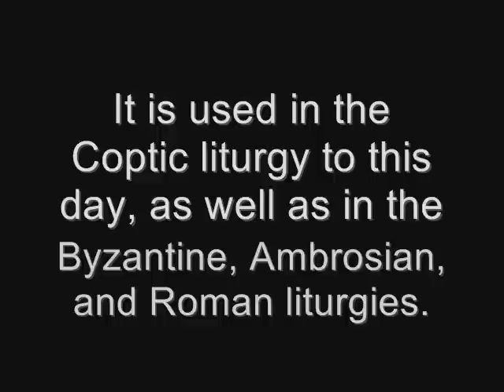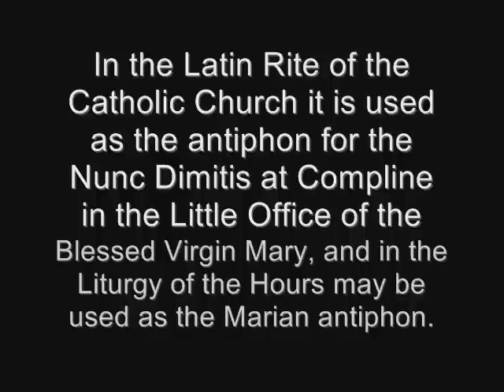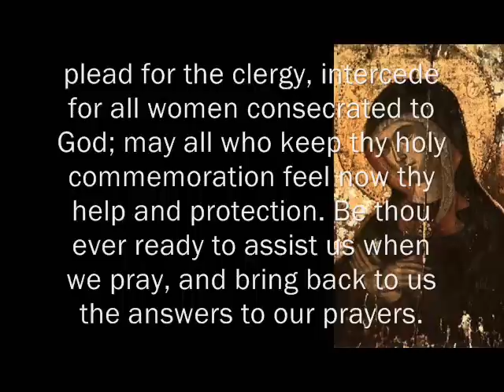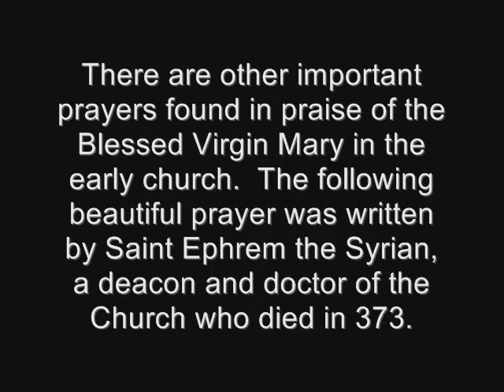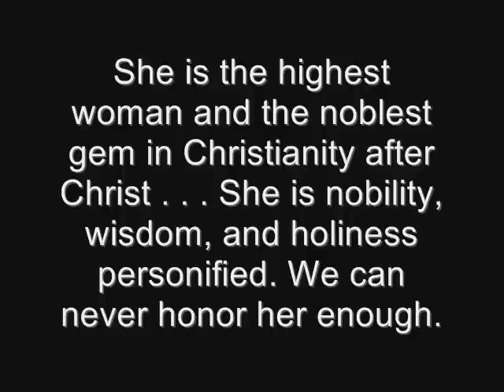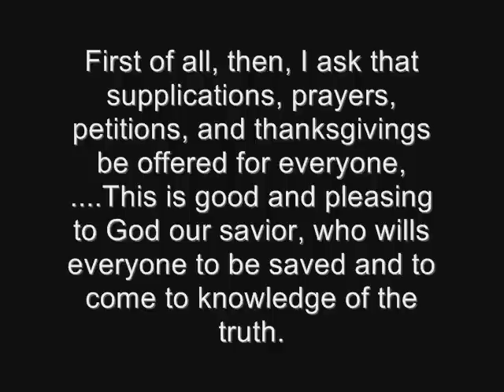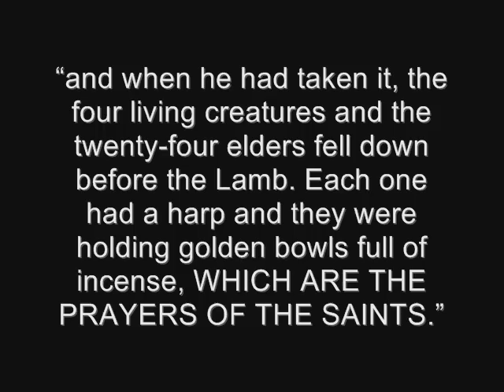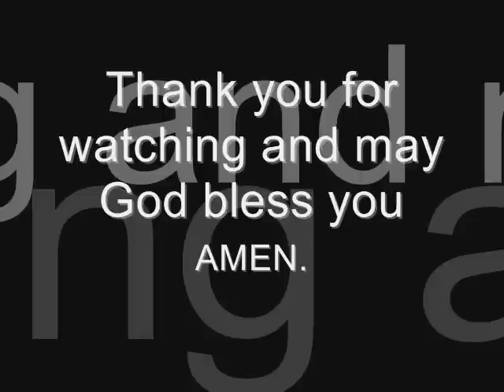Sub Tuum Praesidium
The "Sub Tuum Praesidium" is the oldest known prayer to the Blessed Virgin Mary.  The earliest text of this hymn was found in an Egyptian papyrus in the third century.  It is written in Greek and dates at least 250 AD.